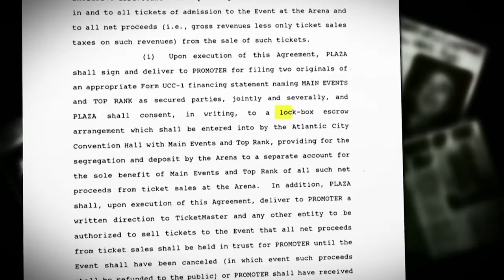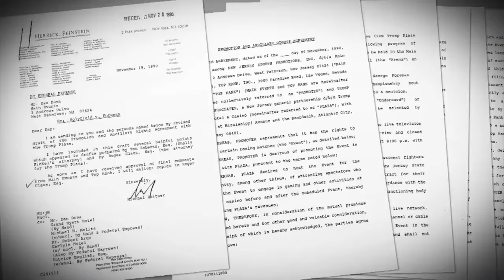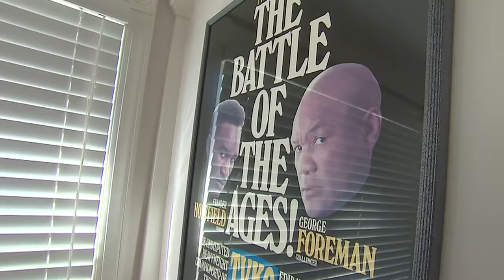Donald Trump's controversial boxing history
Three days after a jury convicted boxer Mike Tyson of rape, Donald Trump argued that he should pay a fine rather than serving time. Then he blamed the victim.